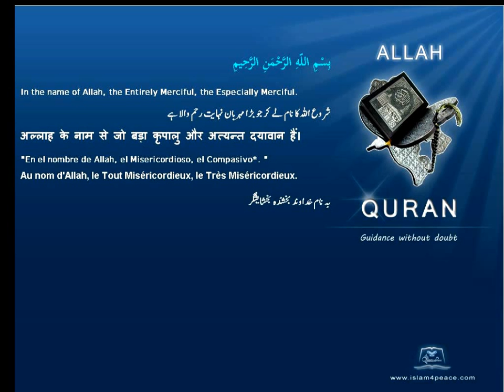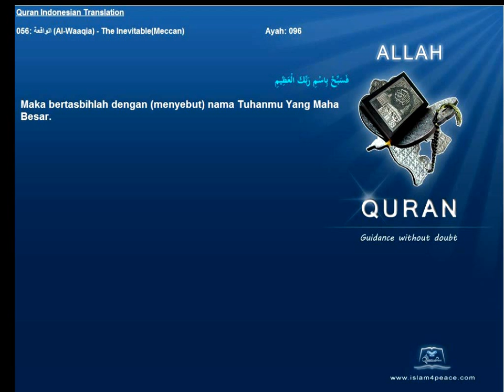Quran Indonesian Only 056 الواقعة Al Waaqia The InevitableMeccan Islam4Peace com